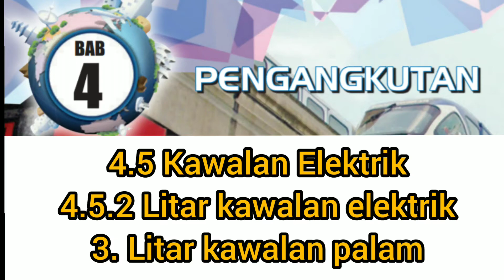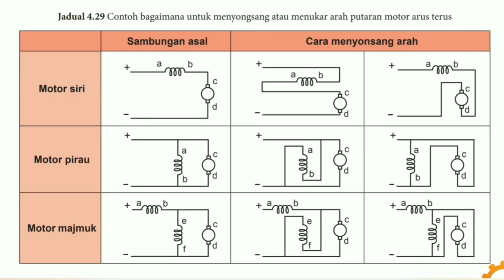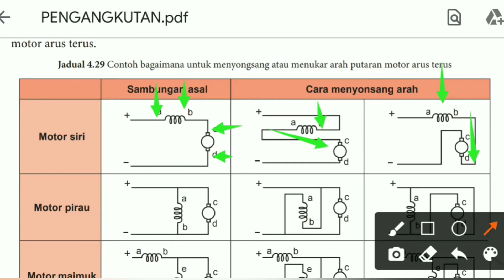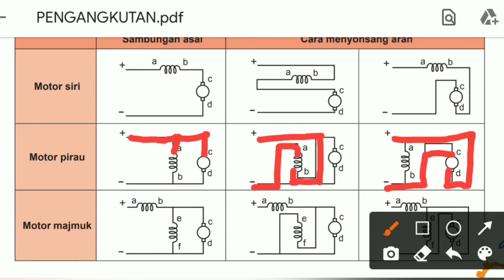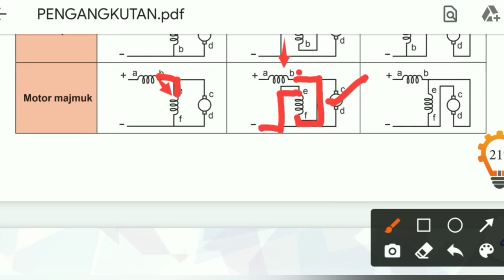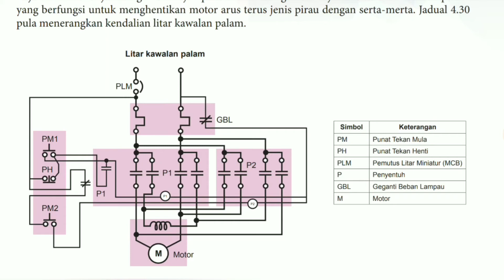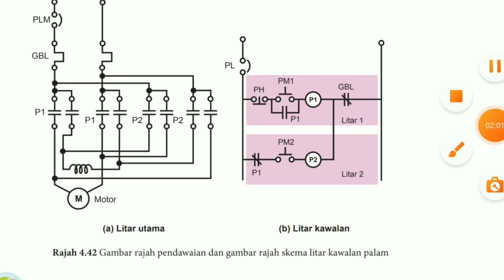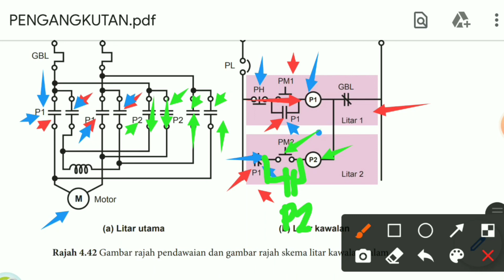Asas Kelestarian Ting. 4. 4.5 Kawalan Elektrik, 4.5.2 Litar kawalan elektrik 3. Litar kawalan palam